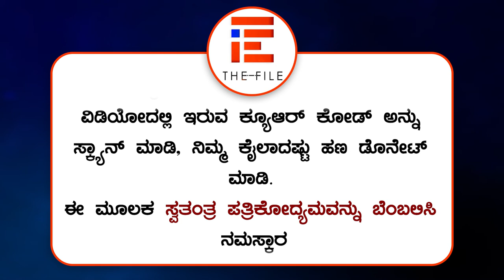The File Kannada ಬೆಂಬಲಿಸಲು